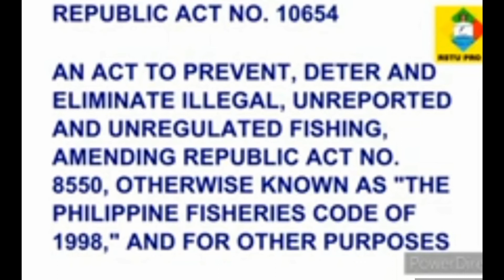REPUBLIC ACT NO 10654 l BSF-lll Fisheries laws l NORSU CAMPUS 1 l IslandriderTV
RA 10654
AN ACT TO PREVENT, DETER AND ELIMINATE ILLEGAL, UNREPORTED AND UNREGULATED FISHING, AMENDING REPUBLIC ACT NO. 8550, OTHERWISE KNOWN AS “THE PHILIPPINE FISHERIES CODE OF 1998,” AND FOR OTHER PURPOSES

ctto of the background music